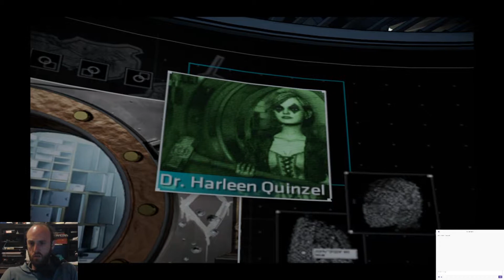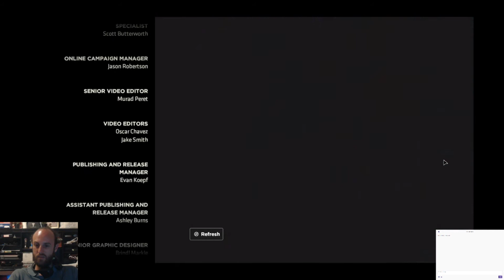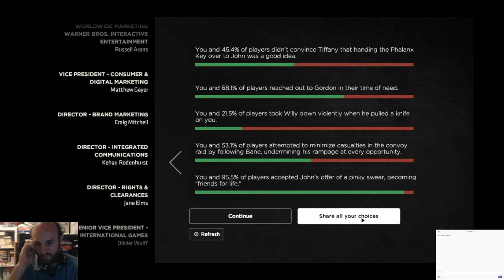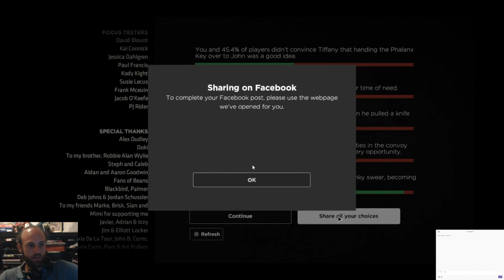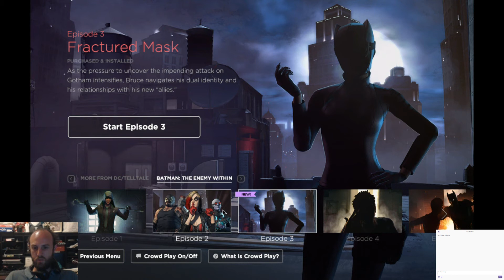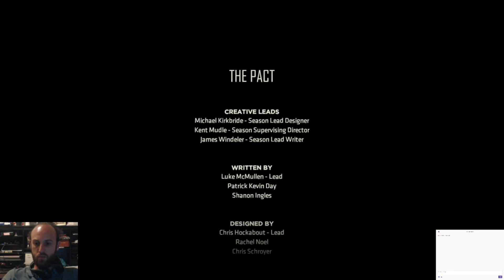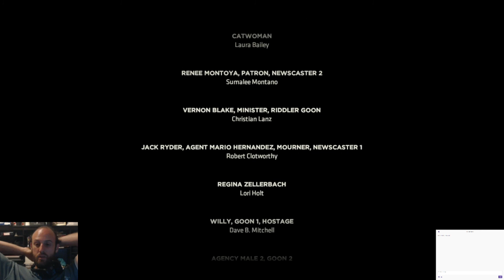Batman Telltale. Enemy with in. E2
Hello everyone.

Well I jumped back in to do episode 2 of the batman telltale.
Loved it and I think I made interesting choices for how batman will play out for me.
I will be streaming the next part of it on Friday the 24th of November.
So if you want to join in with the stream come join me.

System specs: GPU: GeForce GTX770. CPU: Intel® Core™ i5-7500 CPU @3.40GHz. Memory:16GB RAM.
If you want to watch my twitch you can find it
If you wish to donate to my streaming and to improving my gaming you can here.

Hope to see you all very soon.
Lowooogabooga/Margon.